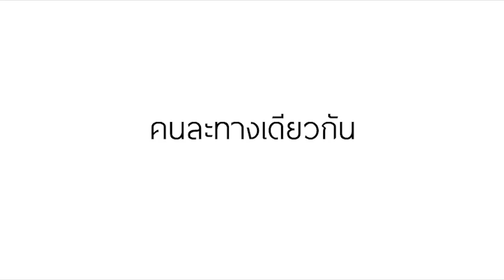COOL Society - Soul After Six "คนละทางเดียวกัน"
ในช่วง COOL Society COOLJ.แนน & COOLJ.นิค มีแขกรับเชิญพิเศษเป็น 3 หนุ่ม ปิงปอง, ปึ่ง, บิ๊ก จากวง "Soul After Six" แวะมาทักทายและร่วมพูดคุยแลกเปลี่ยนประสบการณ์ความรักในรูปแบบต่างๆ กันในรายการ พร้อมยังนำ Single ใหม่ล่าสุด "คนละทางเดียวกัน" มาฝากแฟนๆ ชาว COOLISM หายให้คิดถึง บรรยากาศจะอบอุ่นและซึ้งแค่ไหนมาติดตามกันคะ

พูดคุยกับ COOLJ. ได้ที่